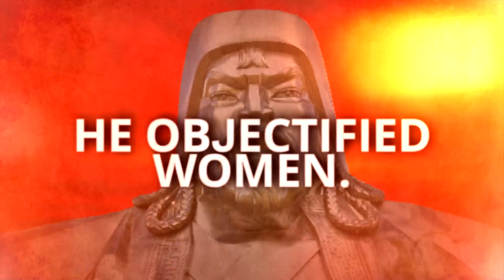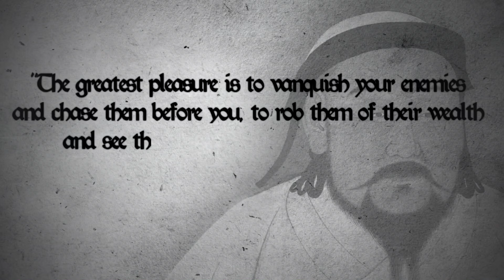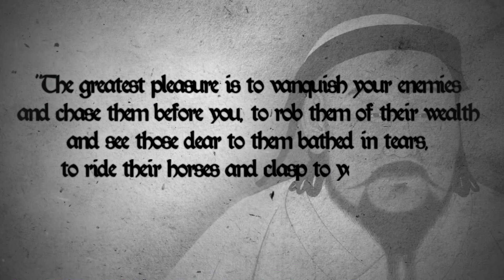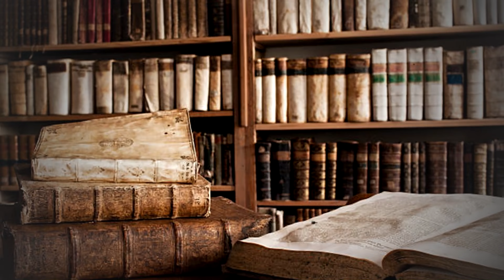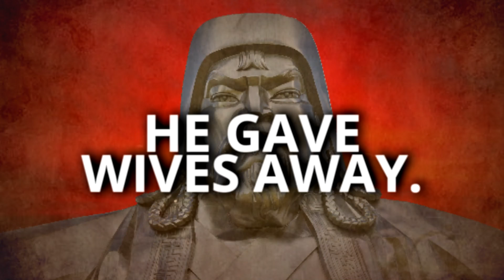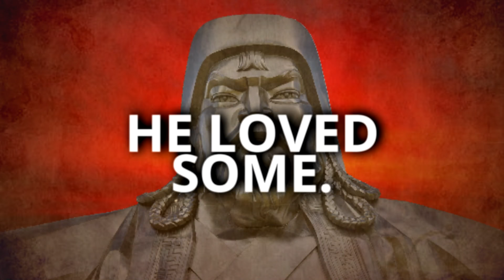The Sad Truth about Genghis Khan's Wives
Mongol leader Genghis Khan rose from humble beginnings and founded ofs the largest  empire in history. After uniting the nomadic tribes of the Mongolian plateau, he set out to conquet huge territories in  central Asia and China. His descendants expanded the empire even further, advancing to such far-off places as Poland, Vietnam, Syria and Korea. At their peak, the Mongols controlled between 11 and 12 million contiguous square miles. But what was he like personally? And it wasn't all about him- what about the many wives he had?